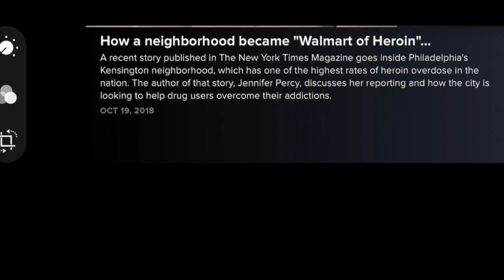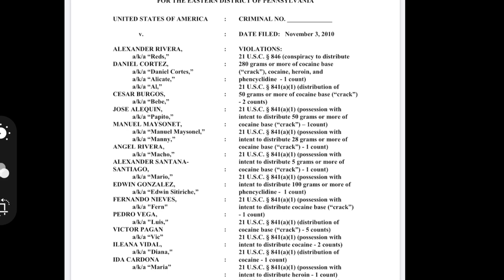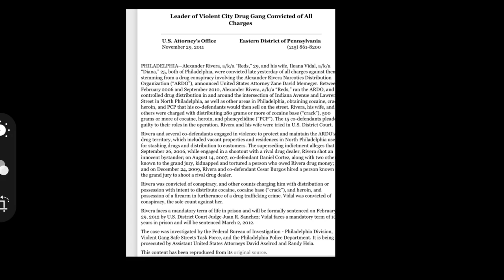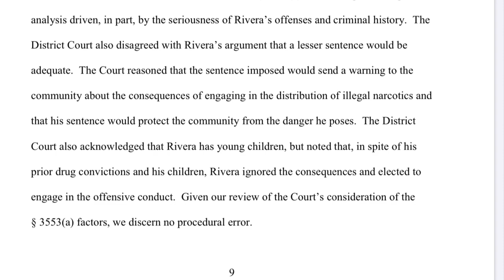Alexander "Reds" Rivera Aka The Kensington Zookeeper. (The Real Story On His Case)